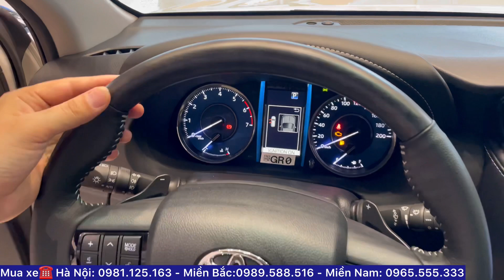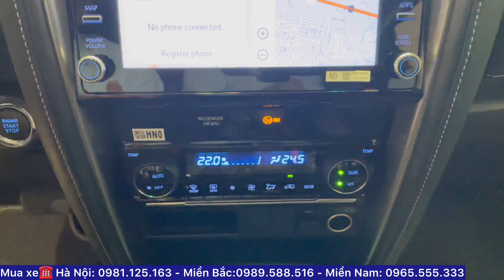Giá Lăn Bánh Toyota Fortuner 2.7AT 4x2 Máy Xăng 2022 Nhập Khẩu Mới Nhất Tháng 6/2022 Phiên Bản Mới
Giá Lăn Bánh Toyota Fortuner 2.7AT 4x2 Máy Xăng 2022 Nhập Khẩu Mới Nhất Tháng 6/2022 Phiên Bản Mới Mua Xe LH 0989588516
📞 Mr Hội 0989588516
✅SẴN GIAO XE SỚM FORTUNER 2022
✅ 5 Máy Dầu -Lắp Ráp Trong Nước
🚘𝗙𝗢𝗥𝗧𝗨𝗡𝗘𝗥 Legender 2.8AT 4x4
Giá : 1,459,000,000 vnđ
🚘𝗙𝗢𝗥𝗧𝗨𝗡𝗘𝗥 2.8AT 4x4
Giá : 1,423,000,000 vnđ
🚘𝗙𝗢𝗥𝗧𝗨𝗡𝗘𝗥 2.4 Legender 𝟰𝘅2 𝗔𝗧
Giá : 1,248,000,000 vnđ
🚘𝗙𝗢𝗥𝗧𝗨𝗡𝗘𝗥 2.4 𝟰𝘅𝟮 𝗔𝗧
Giá : 1,107,000,000 vnđ
🚘𝗙𝗢𝗥𝗧𝗨𝗡𝗘𝗥 2.4 𝟰𝘅𝟮 M𝗧
✅2 Bản Máy Xăng Nhập Khẩu
🚘𝗙𝗢𝗥𝗧𝗨𝗡𝗘𝗥 2.7 𝟰𝘅4 A𝗧
Giá : 1,277,000,000 vnđ
🚘𝗙𝗢𝗥𝗧𝗨𝗡𝗘𝗥 2.7 𝟰𝘅2 A𝗧
Giá : 1,187,000,000 vnđ
Những nâng cấp vượt trội (Tuỳ phiên bản)
✅1. Hệ thống đèn pha dạng LED
✅2. Camera 360 toàn cảnh
✅3. Màn hình hiển thị 8" + Hệ thống định vị + Dàn âm thanh 11 loa JBL trứ danh
✅4. Hệ thống cảnh báo tiền va chạm PCS
✅5. Hệ thống hỗ trợ giữ làn xe LTS
✅6. Hệ thống kiểm soát hành trình thích ứng (Adaptive cruise control)
✅7. Điều hòa tự động
✅8. Đề nổ Start/Stop, chìa khóa thông minh
✅9. Trang bị 6 cảm biến; Ghế phụ chỉnh điện
✅10. Trợ lực lái biến thiên theo tốc độ.
🏢TOYOTA THANH XUÂN HÀ NỘI
✅GIAO XE NGAY GIÁ TỐT NHẤT